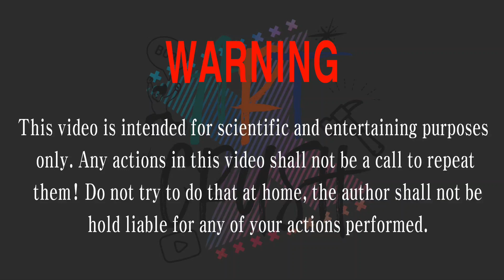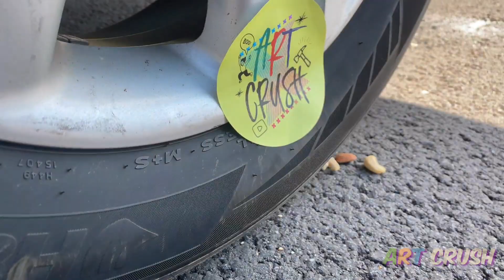Squishy Korean Grapes vs Experiment Car | Crushing Crunchy & Soft Things by Car | Art Crush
==Turn the volume UP and watch!==

Crushing Crunchy & Soft thing to Satisfy your Senses!
Stress Relief Healing ASMR!!
Curious to See How They Get Crushed? Smushed? Explode?
Release Your Stress with our ASMR and Visually Satisfying Videos!

Click that Subscription & Like Button and keep coming back to see more of our
WILD EXPERIMENTS!!